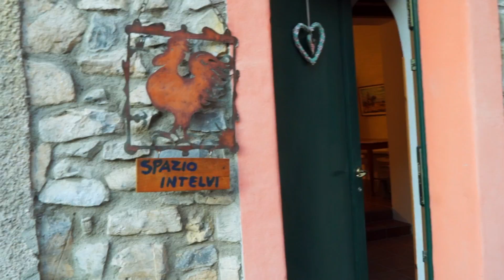Mostra collettiva "Maestri Italiani" presso Spazio Intelvi 11 (21 Dicembre 2016 - 8 Gennaio 2017)